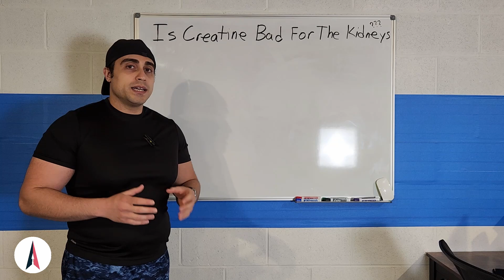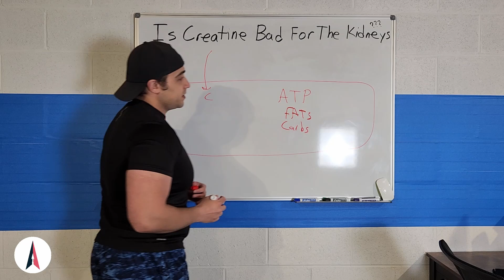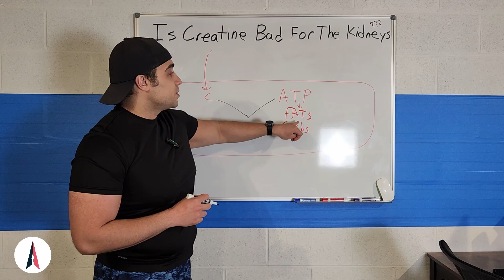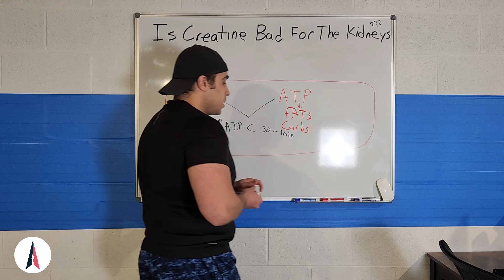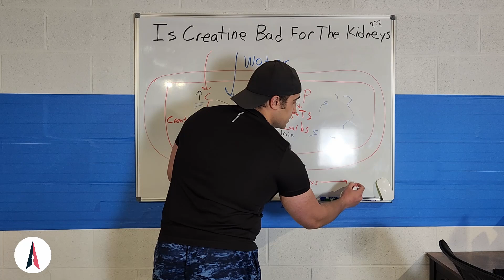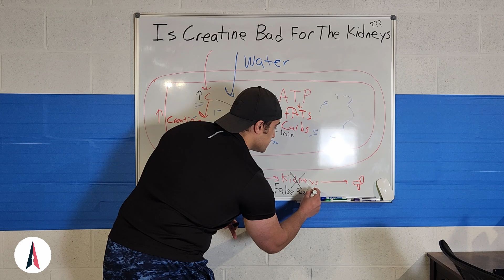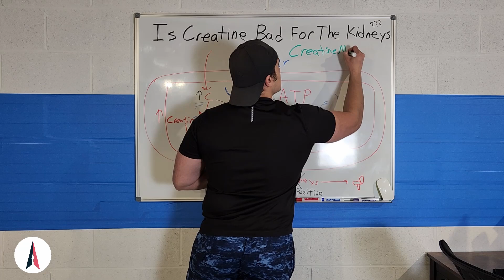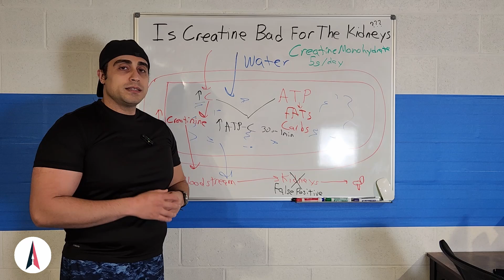Does Creatine Cause Kidney Damage? How Creatine Works To Help Build Muscle And Lose Fat| LBF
Creatine is one of the most studied supplements, but many people still ask, "Does creatine damage your kidneys?" In this video, I break down how creatine works, what the science says, and whether it's safe for long-term use. Watch until the end to learn the real truth about creatine and kidney health!

Are you looking to get in shape and change your life? Interested in working 1 on 1 with a professional to make that happen? and sign up to work with me personally!! Or if you’re not ready for that kind of commitment then head on over and pick up my FREE BEGINNER PROGRAM!!